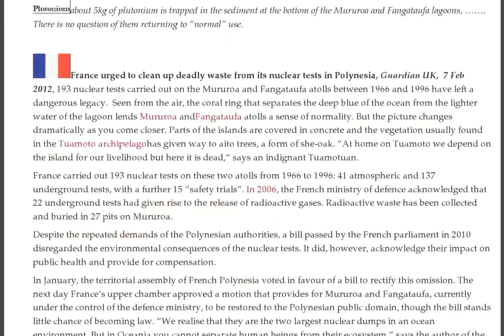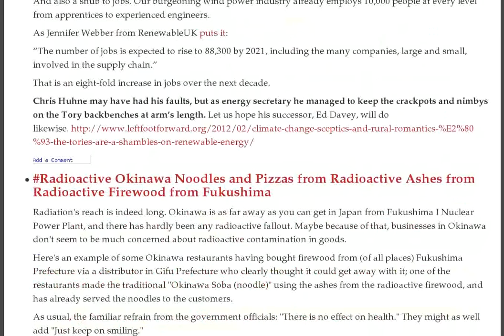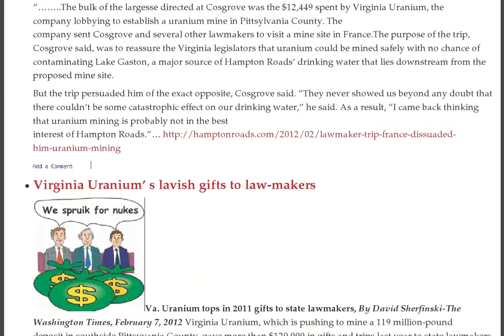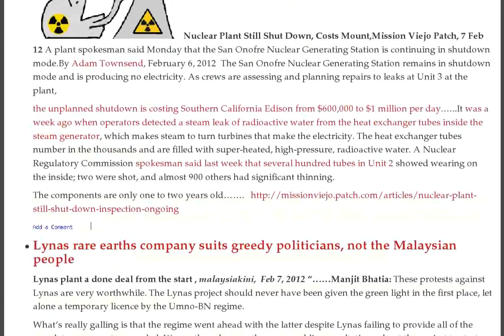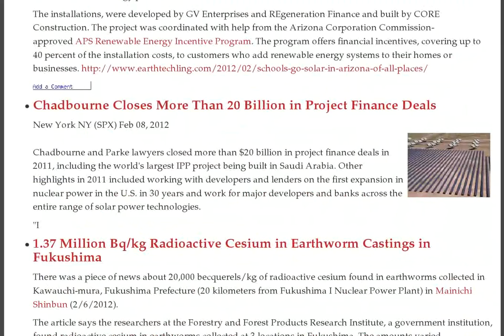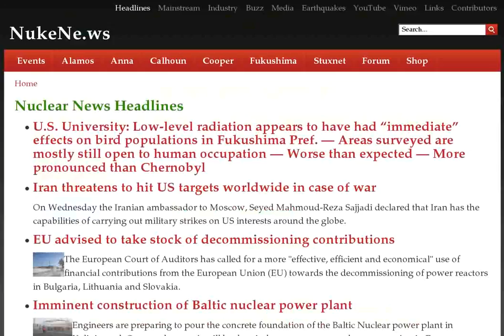Fukushima,every organism contaminated